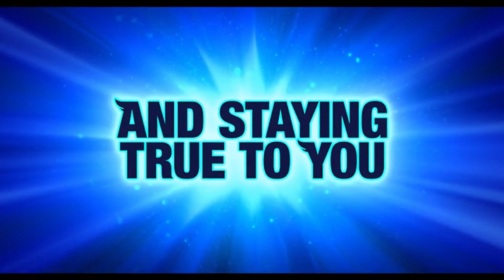ROCK DOG 2 (2021) Trailer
The trailer for Rock Dog 2 (2021)
Releases  10 June 2021 (USA)